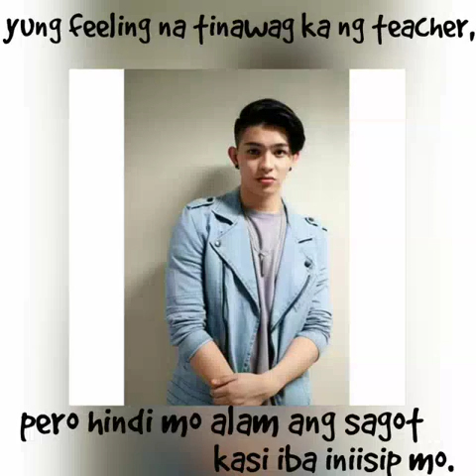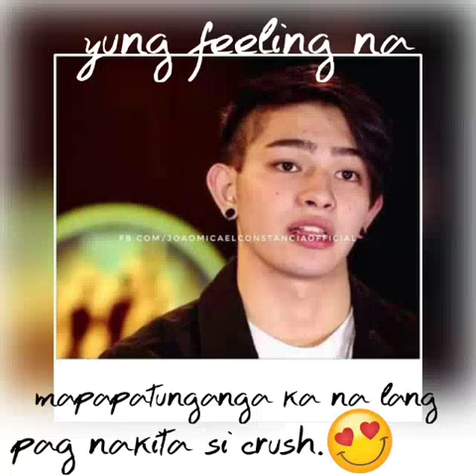Joao'some photo by: Maine Ayo